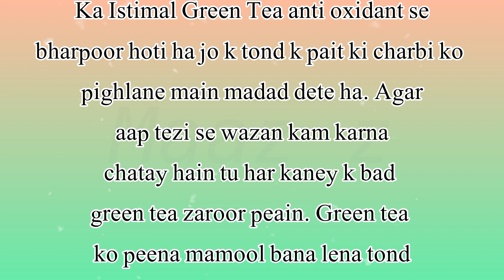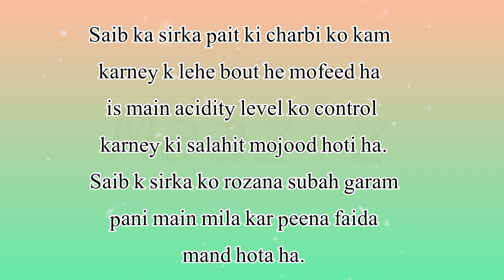How to Stop belly Fat in Hindi | pait ki tond kam karne ka Tarika